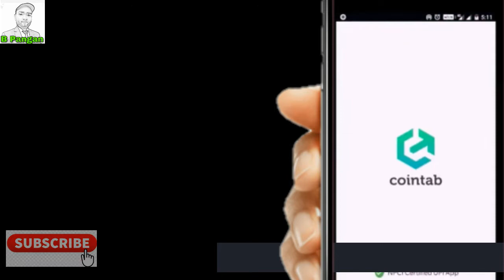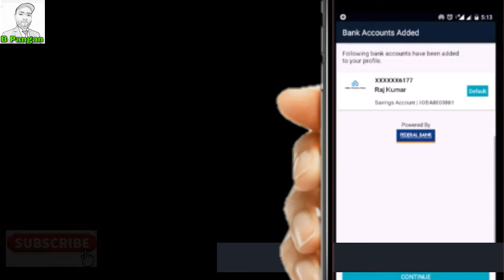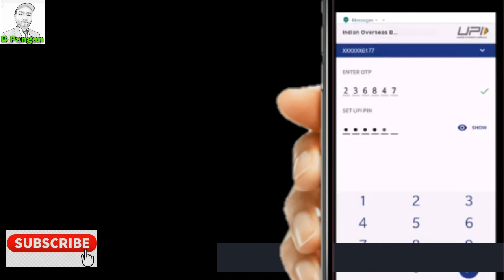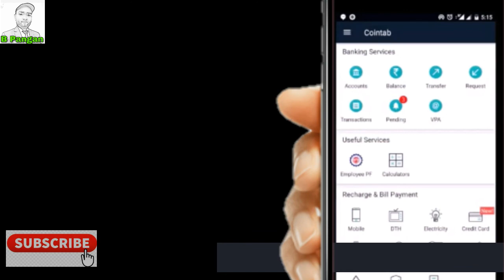Indian Overseas Bank में मोबाइल बैंकिंग कैसे करे ? How to mobile banking in Indian Overseas Bank